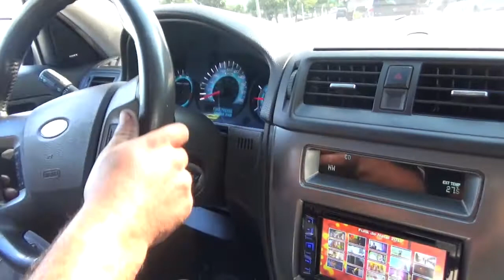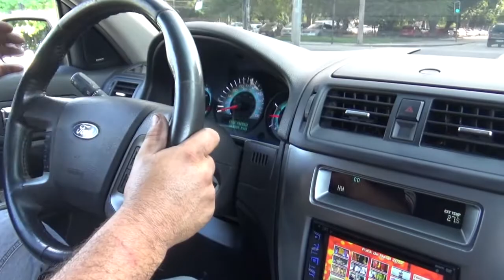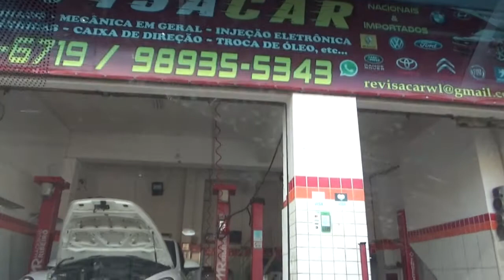Caixa de Direção Elétrica Ford Fusion CONSERTAR OU TROCAR, EIS A QUESTÃO?